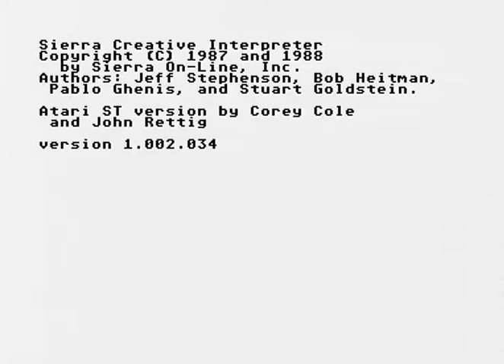HoyleBOG2 MSTE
Game   Hoyle Book of Games (part) 1 ,  running on Atari Mega STE, storage is SD card.